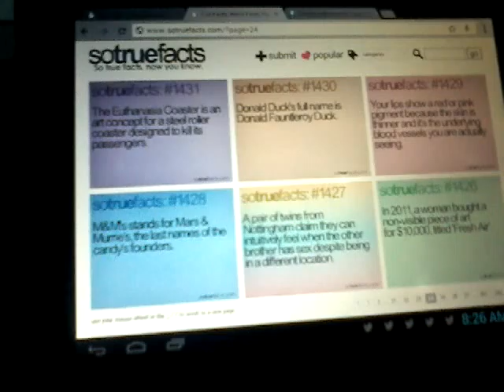Kyle's daily bad words of wisdom #105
Its what it is